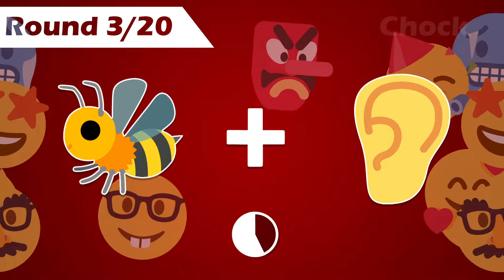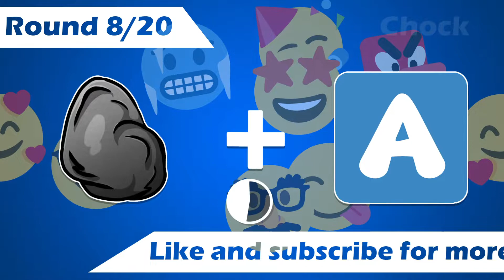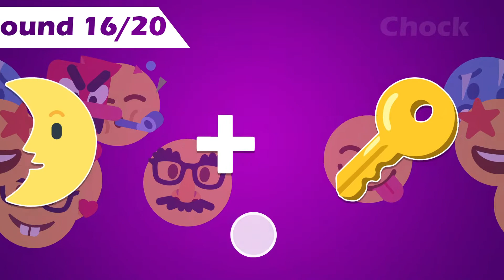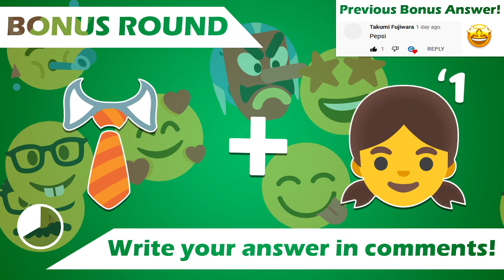Guess The Animal By Emoji - Emoji Quiz!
Welcome to a new challenge video. ✌️
Write your result in comments. ✅